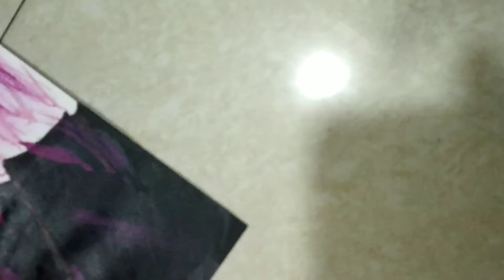Ssj blue Goku vs ssj roses Black: Aryan's hacks